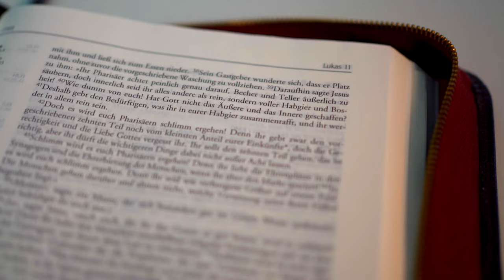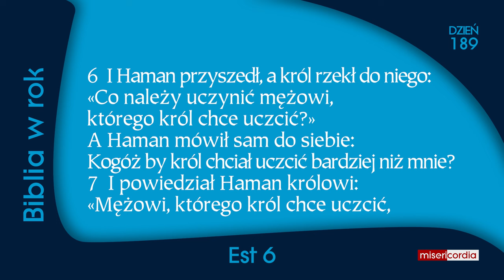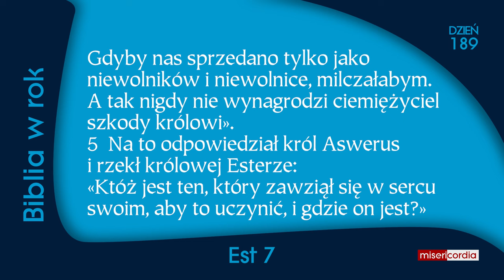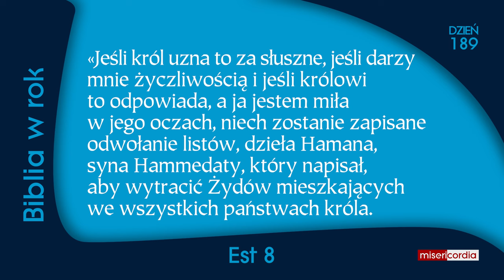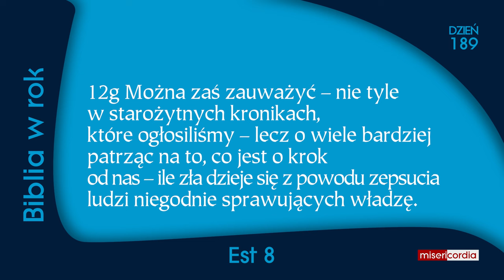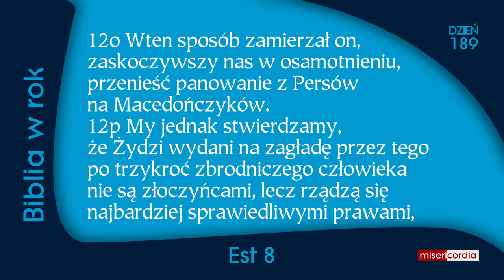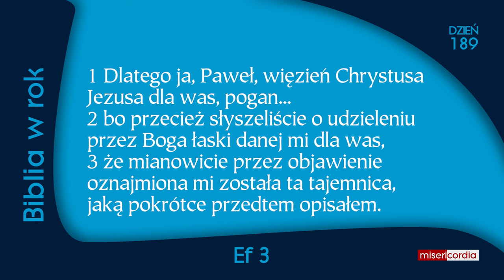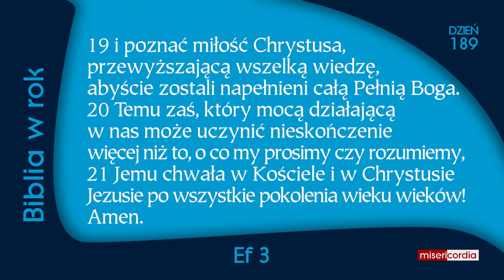Biblia w rok [189] | 7 lipca | Ps 119,17-24; Est 6-8; Ef 3